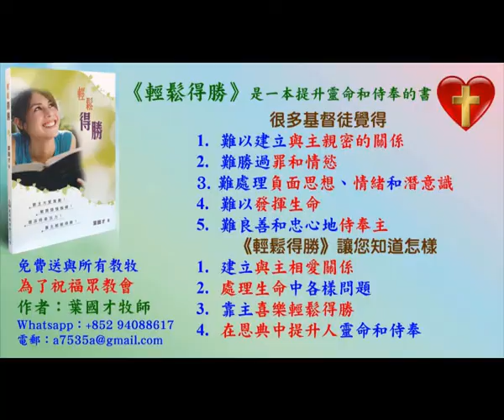深入淺出的發掦神屬性查經法 :以弗所書4章11-16節 - 葉牧師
深入淺出的發掦神屬性查經法 :以弗所書4章11-16節
1. 與主的關係：怎樣建立與主相愛的關係，怎樣從主的愛得力，怎樣深信神的供應和計劃。
2. 處理生命：怎樣不被人、罪、負面思想情緒、婚姻和生活的問題、和侍奉的問題影響。
3. 進入不同層次的侍奉：侍奉可以由簡單的生活見證，到建立別人的靈命，或進入策略性的侍奉。
《輕鬆得勝》的特色：
1. 一目了然：簡單知道怎樣處理和發揮生命。
2. 有實際可行的方法：我和很多人曾20年實際地應用。
3. 可以輕鬆喜樂地得勝：可以在恩典中輕鬆喜樂地面對任何問題，不需要在壓力下成長。因為耶穌的軛是容易的，而上帝喜悅我們任何真心的努力。
4. 活出《輕鬆得勝》並不太難：處理和發揮生命並不是遙不可及。

報名WhatsApp及電話：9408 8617;
密碼Password：HongKong12
密碼Password：HongKong12